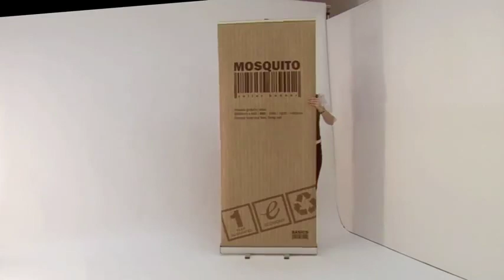Enrouleur Mosquito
Facile et rapide à monter, le Mosquito est un des enrouleurs les plus populaires de sa gamme grâce à son rail clippant qui permet un montage rapide et adapté à tous les supports. Il est la référence du marché pour ses qualités techniques, sa maniabilité et son sac.

- Enrouleur de la gamme Basic.
- Disponible en largeur 600, 800, 850, 1000, 1200, ou 1500 mm
- 2 Pieds stabilisateurs.
- Rail supérieur clippant.
- Fixation au carter par adhésif
- Aluminium anodisé.
- Sac de transport inclus.